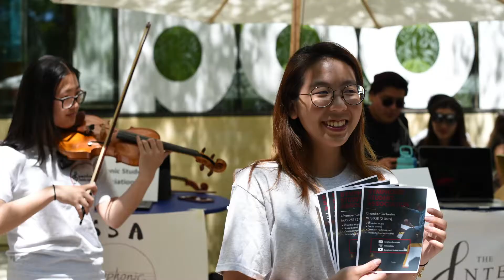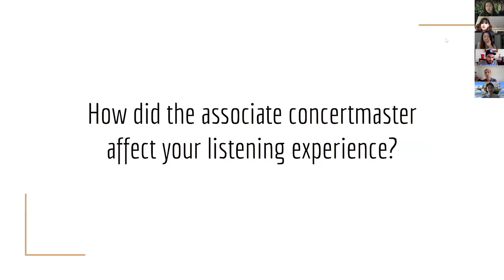SSA Promo Video - Fall 2020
Learn more about the Symphonic Student Association's efforts to create an inclusive community for classical musicians on the UCSD campus and in the local San Diego area.